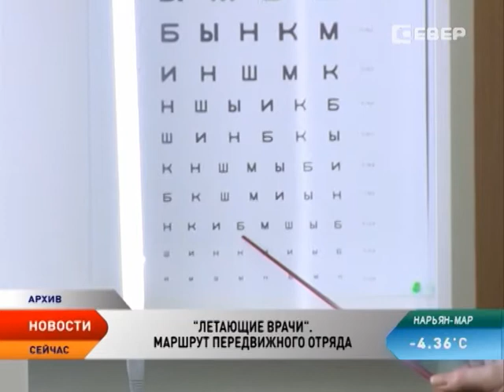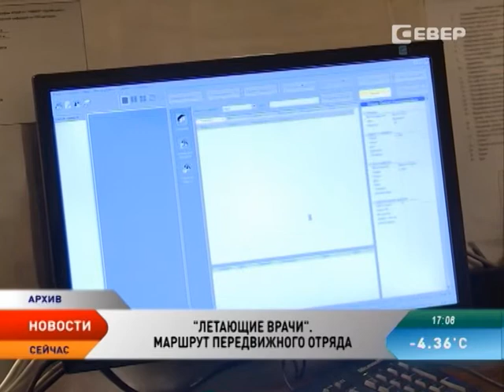Врачи передвижного отряда НАО бьют собственные рекорды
В прошлом году они оказали консультации и медицинскую помощь почти 26 тысячам пациентов. В 2013 году этот показатель был меньше на 9 тысяч. В народе таких докторов называют просто – «летающие целители». Они добираются до самых отдаленных населенных пунктов региона, где нет постоянной медицины, чтобы осмотреть каждого.